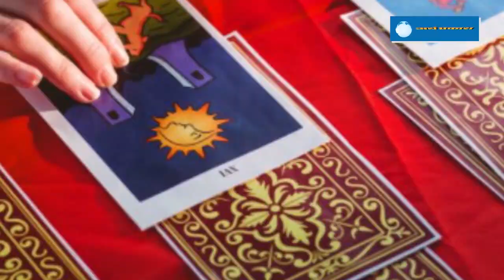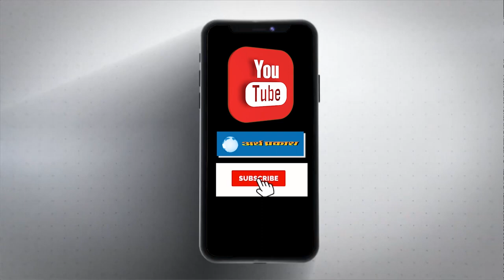विदेश में जाने के इच्छुक हैं तो ज्योतिषविद्या का यह उपाय अभी कर लें रातों रात बनेगा काम